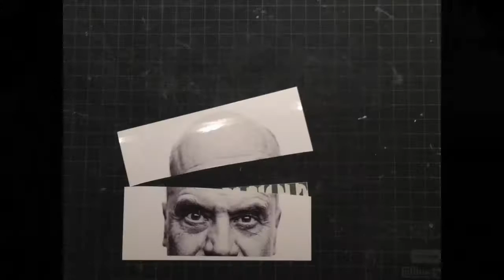One Minute Architecture: Brutalist Tokyo - The Metropolitan Festival Hall Kunio Maekawa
Note:
Ever since Bruno Taut and Frank Lloyd Wright related the idea of "Japanese-ness" with Japanese architecture many Japanese architects have struggled with the question of how to create a building that on the one hand of a new, modern approach, showing that Japan was a modern nation, while also searching for a way to express their cultural identity and heritage. Thus the Japanese architects, immediately after Japan started its process of modernisation during the Meiji period, used their buildings as a way to show that Japan too was now part of a modern, Western world. After almost two hundred years of self-imposed isolation the political, economical as well as social changes called for an architecture that expressed this new identity. Initially these buildings were be Western-styled mainly brick buildings such as the Bank of Japan building of 1896 or Tokyo station of 1914.

Maekawa is of the next generation who, even during the war seemed to have always searched for a more pure modernist expressive form of architecture, rather than this search for a Japenese-ness in architecture. Maeakwa mentioned that during the war he was publicly attacked by Tange (his student) questioning him of how architecture could express the new national Japanese identity. In true Aikido-style Maekawa answered that the naval architecture with its swift lines stood for the new, imperial architecture. Maekawa’s non-political stance almost made him look like a traitor. Trained at Le Corbusier's office in the late 1920’s, Maekawa remained a true modernist architect throughout his career.